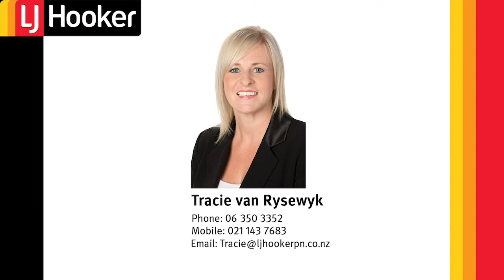28 Serenity Crescent - Proudly marketed by Tracie Van Rysewyk, LJ Hooker